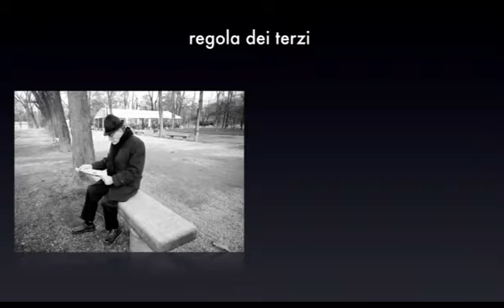#06 STREET PHOTOGRAPHY TECNICA il centro di interesse